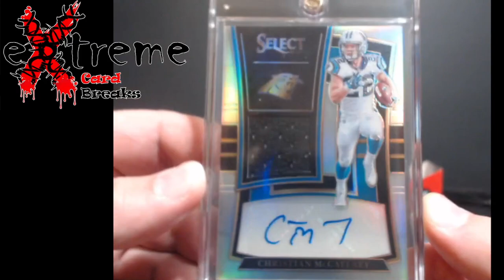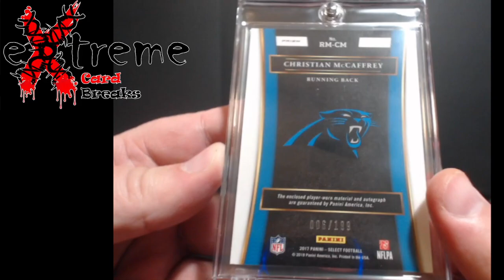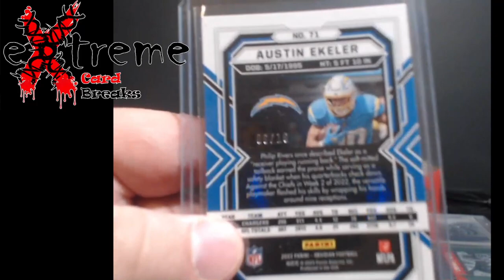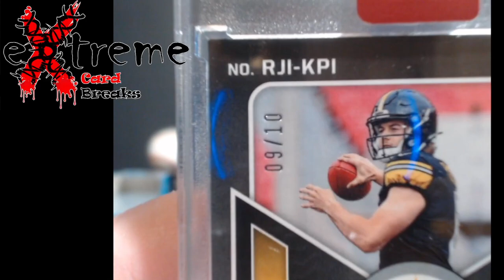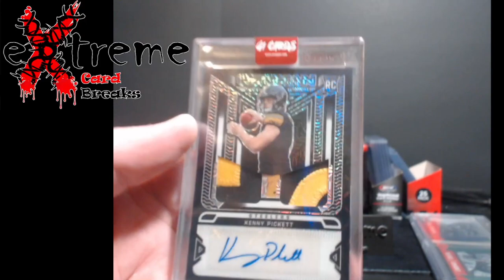Mail Day - Pickup and Break Results (CAUTION PICKETT)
1811 N Dixie Ave #104

Who do I collect:
Roberto Clemente
Michael Jordan
Nolan Ryan
Sidney Crosby
Vintage Cards